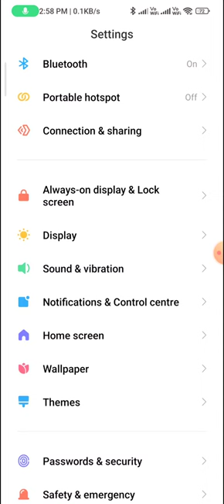How to change the brightness level in redmi note 12 pro